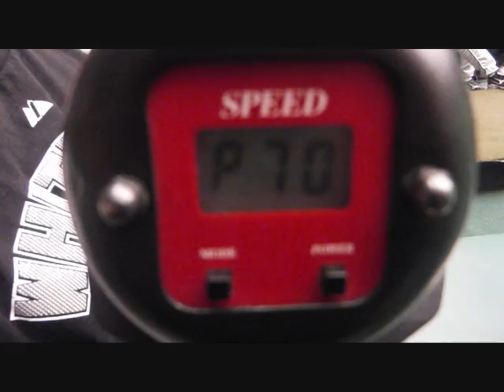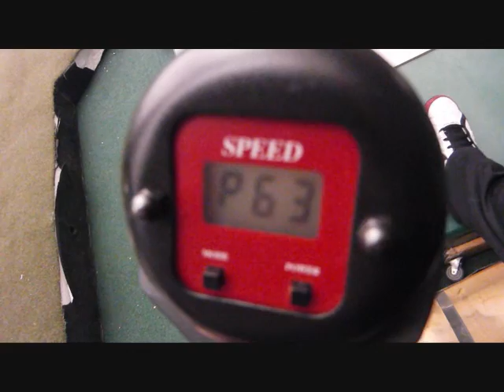Chicago White Sox Academy Prospect Video- Tucker Knox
Tucker Knox
Batavia High School